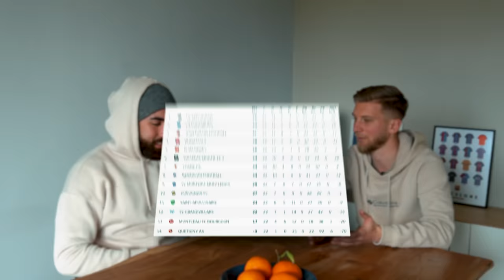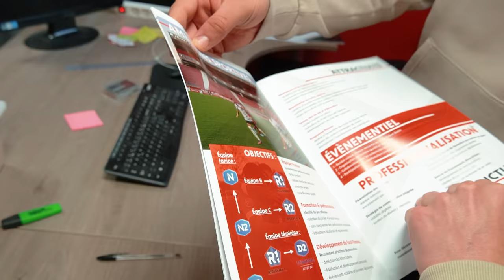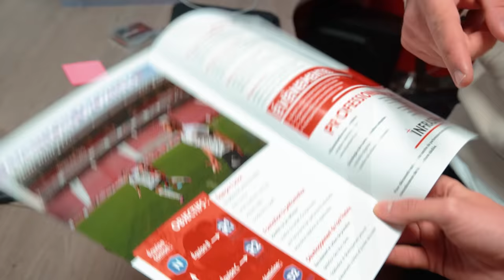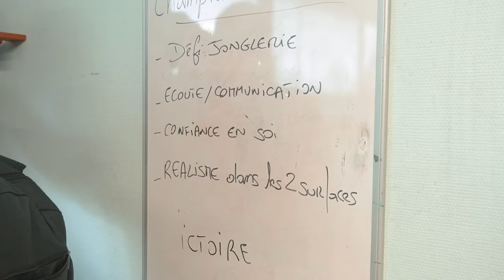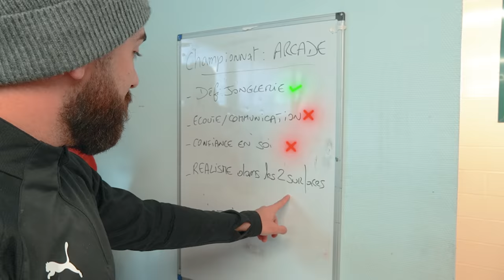24H DANS UN CLUB DE SEMI PROFESSIONNEL ! (ft. @val_lienard le boss)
Merci au Jura Dolois football de m'avoir accueilli ainsi que mon frérot Valentin Liénard, c'était trop bien. Je vais finir par réussir mon rêve d'être pro les cousins.

Ça vous dit un épisode 2 avec un entrainement plus poussé ?
Promis d'ici là j'aurais maigris c'est bon.

Insta de Jordan : non